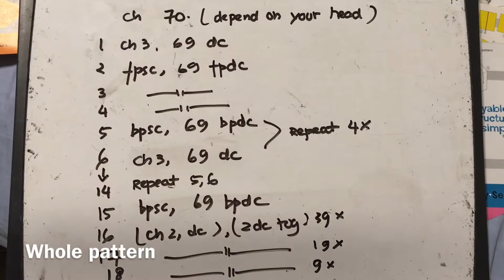Tutorial ke 1019 - crochet simple hat ( fpdc , bpdc motif )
Tutorial crochet simple hat (fpdc,bpdc motif)

Just simple crochet hat using fpdc and bpdc motif

On board pattern I wrote 70 chain, but practically i made 80